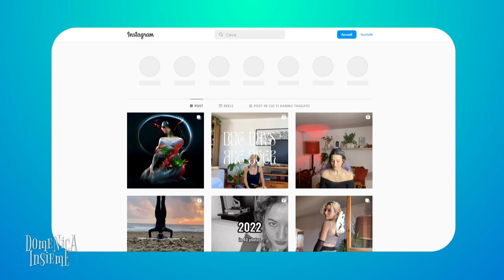DOMENICA INSIEME - Noemi Mattei, nome d’arte NAIVE, Cantautrice